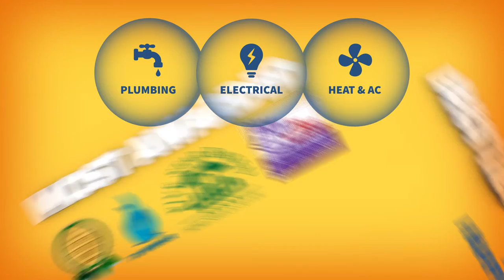WireNut Home Services Ultimate Protection Plan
Have ease of mind when you become an Ultimate Protection Plan member! As a UPP member, you will receive annual furnace tune-ups, annual A/C tune-ups, annual plumbing inspections, and annual electrical inspections. And don't worry about remembering to call us. We'll call you when your service is due! You also receive many other benefits, such as discounts, special offers, and priority scheduling. Call or text today to become part of the WireNut family as an Ultimate Protection Plan member!